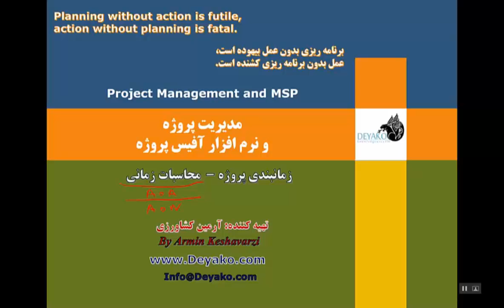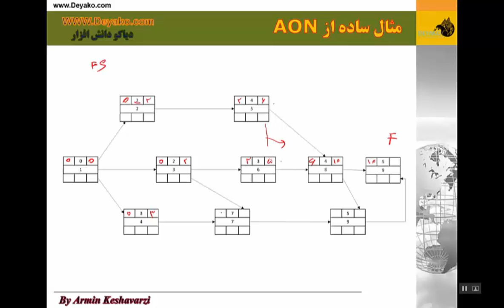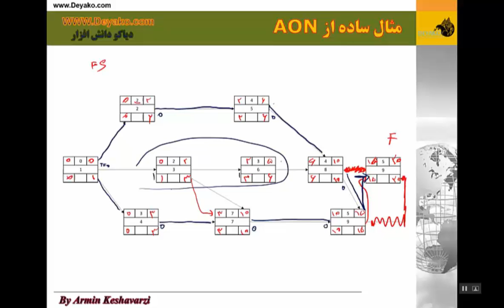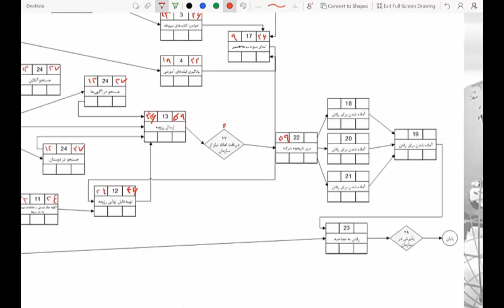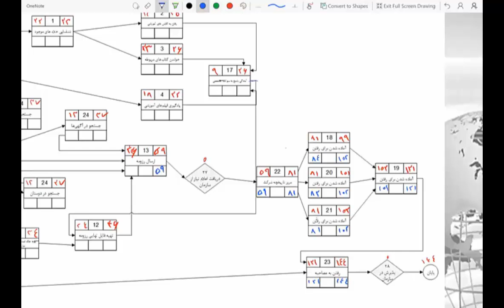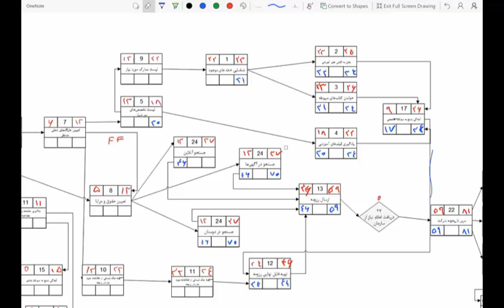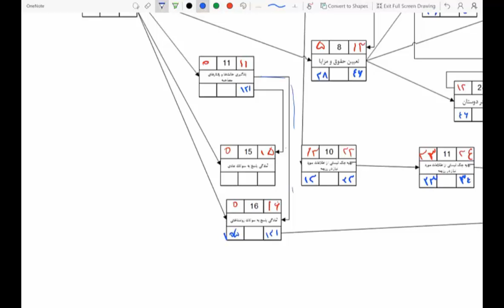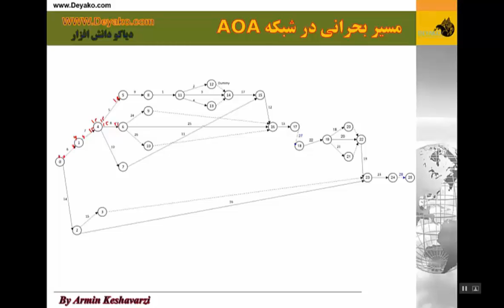13-محاسبه زمان پروژه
برای دانلود فیلم و فایل PDF ارائه به وب سابت ما مراجعه نمایید